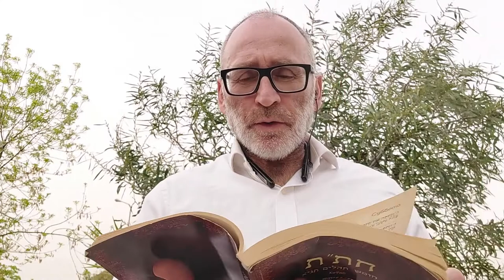✨ Глава Пкудей. Уроки Третьего Храма - влияем на духовные миры | Шломо Александр Лившиц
Сказано в начале главы: «вот подсчеты Мишкана, Мишкана Свидетельства».
Здесь написано о двух Храмах, один из которых «внизу», в материальном мире, а другой был построен ангелами «наверху» — в мире духовном. И именно он, Храм Духовный, является гарантией того, что Третий Храм обязательно будет построен.
Уроки 3-го Храма - влияем на духовные миры, принимаем правильное решение - едем в Израиль!